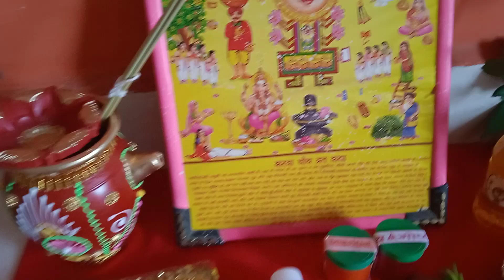करवा चौथ पूजा की सामग्री ❤🌹🌕🌙✨💫🙏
करवा चौथ की बहुत-बहुत ढेर शारी शुभकामनाएं